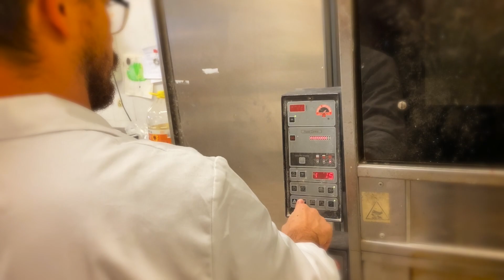Panettone senza Glutine - ZeroFarina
Il mini Panettone senza Glutine di ZeroFarina di Cesena.

Come viene realizzato un Mini Panettone senza Glutine da Zero Farina?

E' un segreto ma vi facciamo vedere gli ingredienti...